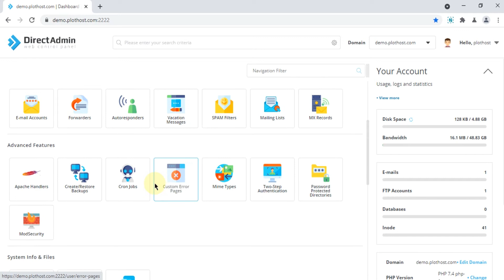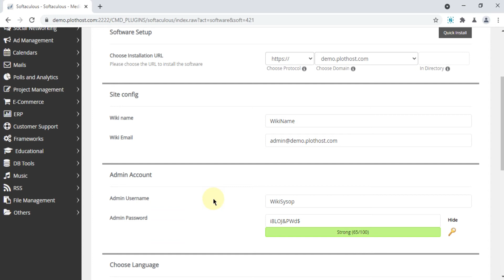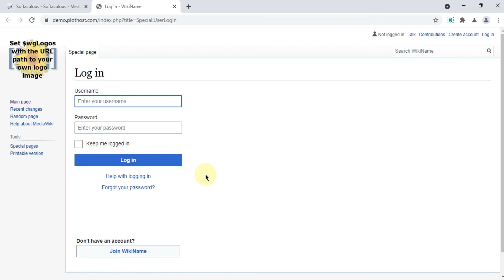How to install MediaWiki using Softaculous in DirectAdmin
A short tutorial on how to install MediaWiki via Softaculous in DirectAdmin.